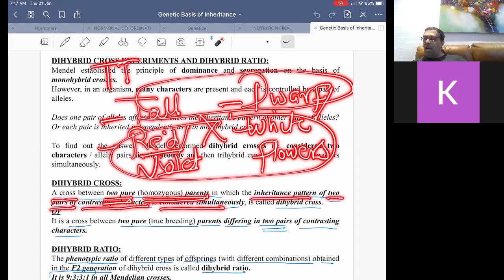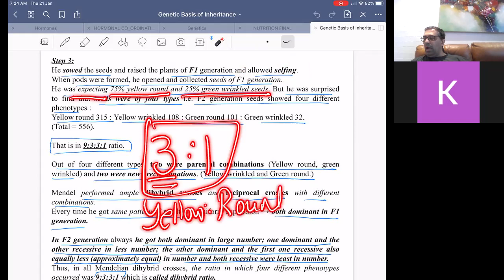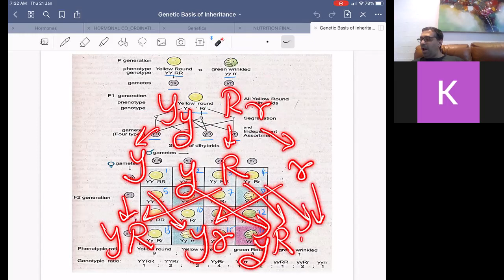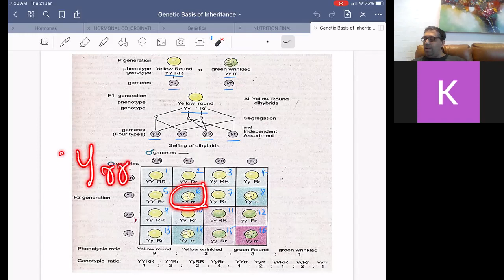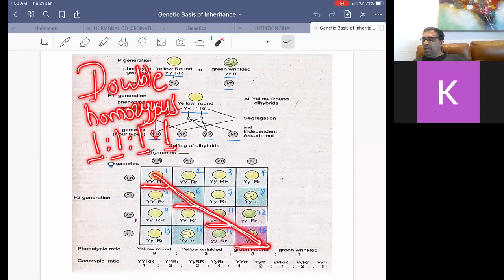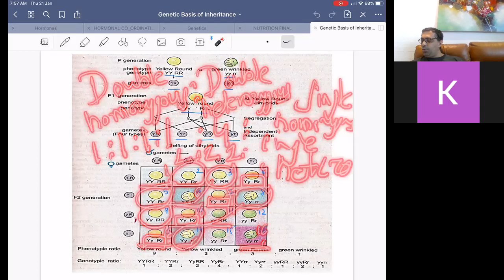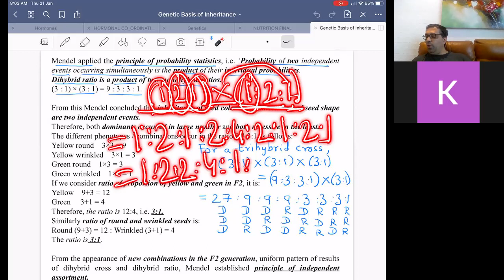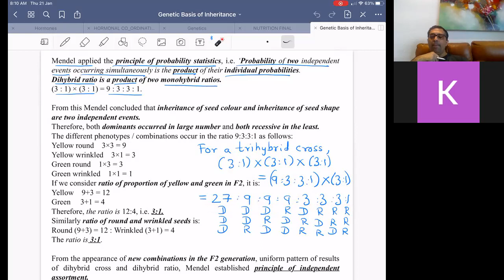MENDELS, 4TH LECTURE, DIHYBRID CROSS